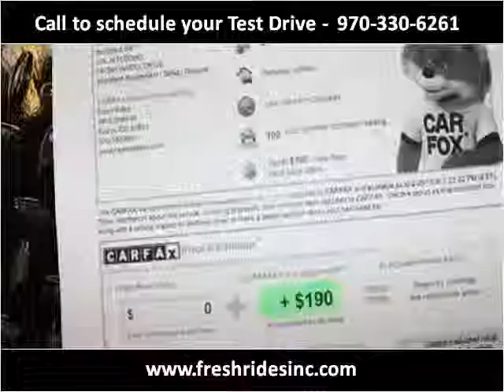2010 Ford Focus Used Cars Evans CO